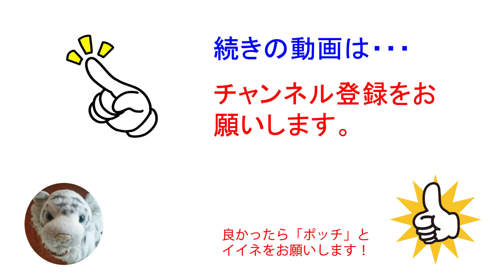【豚骨醤油ラーメン】簡単激うま！。自宅にある調味料で作る、豚骨醤油ラーメンです。もうラーメンは買わなくて良いのです。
エバラの豚骨白湯濃縮ガラスープを使って、豚骨醤油ラーメンを作りました。
簡単にいろんなだしを合わせるだけで、美味しいラーメンが出来てしまうんです。

関連動画

【コロナ対策】100円ショップでコロナ対策グッズを作りました。これは使えそうです。是非参考にしてください。

関連サイト

IT企業経営者
電機・電子・IT産業に従事して現在に至る。
還暦を過ぎてもなお現役で新しい事に挑戦してる枯れない男です。

ゴルフを愛し、ラーメン・パスタを愛し、料理に目覚めて、ブログや動画を発信しています。

企業様向けに。ネットワークの環境提案やWEB作成コンサルティングを提案しながら、SNSを使ったビジネス戦略の提案を行っています。